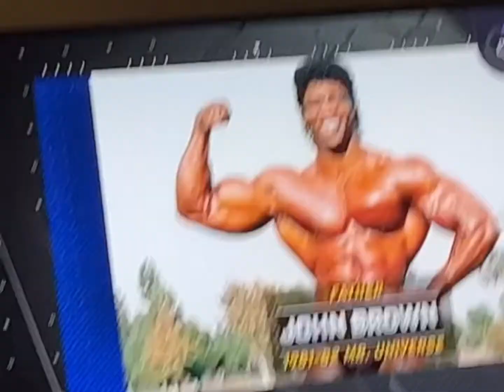NFL week 18 highlights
Eagles vs cowboys January 8, 2022
Packers vs lions January 9 2022